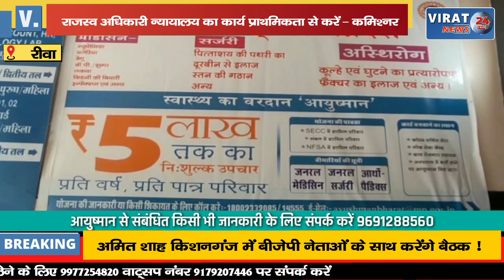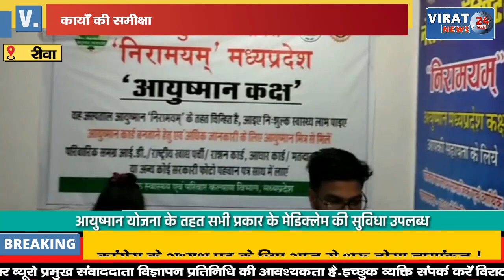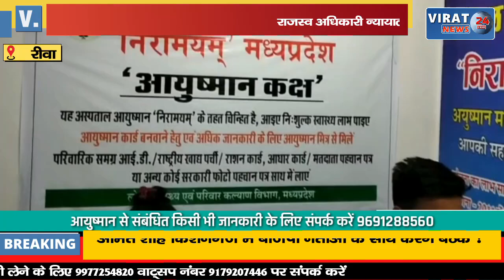🔻रीवा- कमिश्नर ने वीडियो कान्फ्रेंसिंग से की राजस्व कार्यों की समीक्षा; देखिये क्या दिए निर्देश !